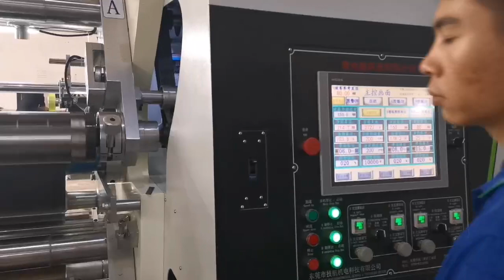battery aluminum foil slitter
This battery aluminum foil slitter is designed for slitting the aluminum foil used in lithium battery. Whole machine is driven by servo motors which ensures the final slit product does not have wavy edges.